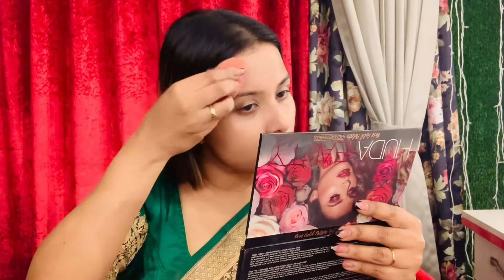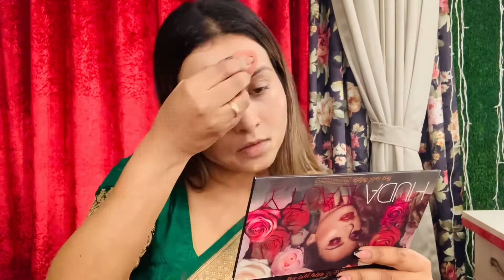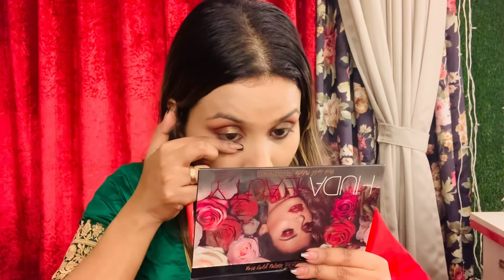Indian wedding guest makeup tutorial || Kay Beauty Foundation Review || Saree look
Hello guys ,hope you all are doing good

Products used-
1. Neutrogena hydra boost moisturiser
2. Love Earth 24k gold oil
3. Kay Beauty foundation,125Y Medium
4. Mac studio fix plus,NC 30
5. Physicians formula butter bronzer
6. Kay Beauty blush,Sweet salmon
7. Sugar highlighter, champagne champion
8. Huda Beauty Rose Gold Remastered pallete
9. Faces Kajal
10. Imagic lash
11. Pac lash glue
12. Sugar scarlet o’hara lipstick
13. Green Kajal Sephora

Life With Jayashree

Daily Life With Jayashree

Jazzy Beauty & Academy

👉🏻DM on Instagram for any queries or comments below

Happy New Year 2022 all ,stay blessed ❤️❤️❤️❤️❤️❤️